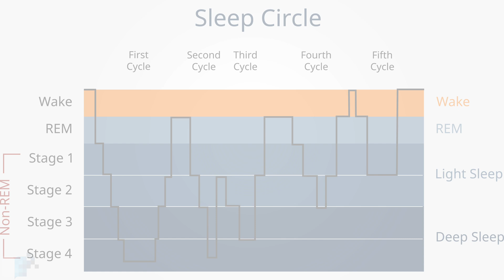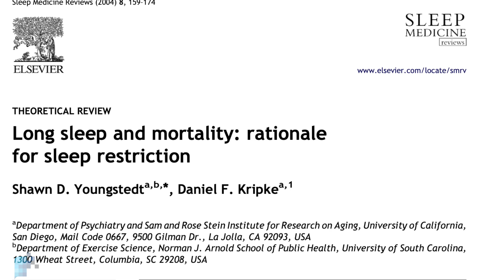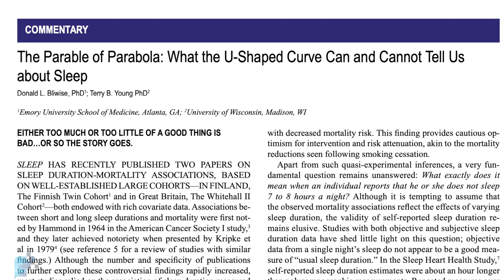Myth-busting the 'Sleep Deprivation Epidemic': Do We Really Need 8-Hours?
Are we really getting less sleep than we used to? Join us as we explore the science behind sleep, its importance for our brain, and how much sleep we actually need for optimal health. Delve into the world of NREM and REM sleep, memory consolidation, and the surprising findings from studies on hunter-gatherer sleep patterns. Learn the truth behind the myth of the "ideal" 8-hour sleep and unlock the secrets to a better understanding of your own sleep needs.

0:00 Introduction
0:10 Industrialisation and sleep deprivation
0:35 The biology of sleep
1:45 Sleep and the brain
3:00 Sleep patterns in humans and other mammals
3:20 The evidence
4:20 What is 'normal'? The example of hunter gatherers
5:01 Conclusions